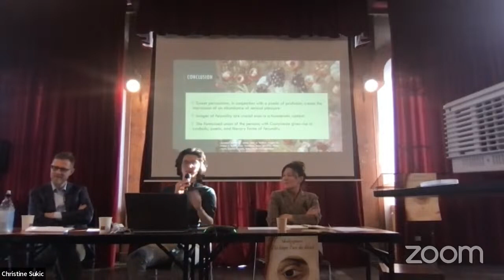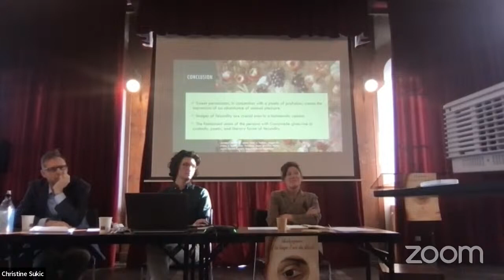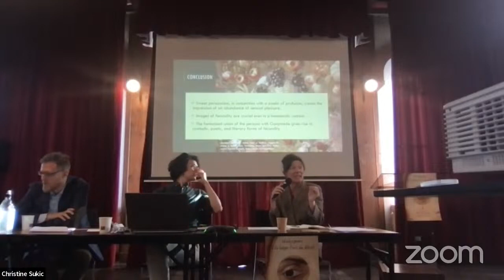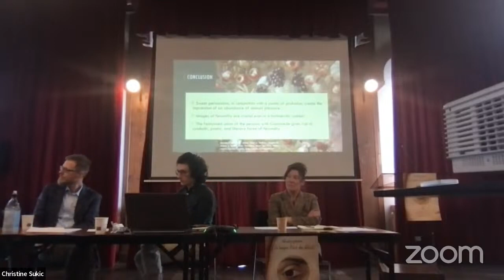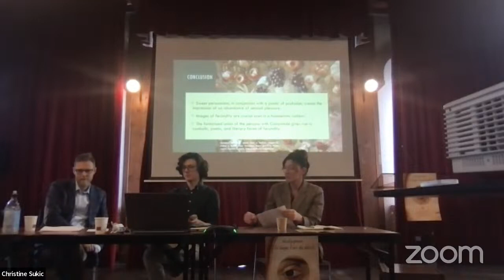Thursday 14 March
00:00:05 Welcome address
Panel 1:  Shakespeare à la lettre / Letters and syllables
00:07:30 Robert Stagg (Shakespeare Institute), “The Syllable”
00:28:03 Clémence Lescoutre (Université Sorbonne-Nouvelle), “Anglo-Saxon Microcosm vs Latin Macrocosm: Shakespeare’s Defence of Poesy in Monosyllables in Love’s Labour’s Lost”.
00:48:25 Laetitia Sansonetti (Université Paris Nanterre) “Why are Shakespeare’s Sonnets not ‘sonets’?”

Panel 2: Unités poétiques/Poetic Units
01:39:00 Colleen Ruth Rosenfeld (Pomona College) “Bernadette Mayer and the ‘say-so’ of Shakespeare’s Sonnets”
02:04:25 Danila Sokolov (University of Iceland) “Scythework: Incision and Lyric in Shakespeare’s Sonnets”
02:23:30 Johann Paccou (Université Sorbonne Nouvelle), “Richard Barnfield’s Pastoral Catalogue”